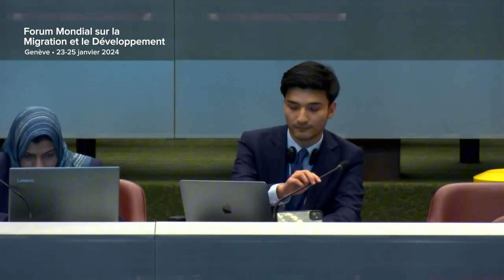XIV Global Forum on Migration and Development Summit - Platform for Partnerships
International meetings, events and programs are very important. But I think that neither organizers nor participants talk about the main topic for which this event is held, or they don’t address key problems. The reasons for not speaking may include the country’s interests, fear of losing a job position, or intentional silence.

At the 4th Migration Youth Forum, organized with IOM and UNICEF at the XIV Global Forum on Migration and Development Summit, chaired by the Government of France, I participated in several parts of the program and in side events, speaking and asking questions to officials. Here is a segment from my speech where I addressed the representative of the World Bank, an economic sponsor for nations.

Unfortunately, he couldn’t answer any of my questions or comments during the meeting. In upcoming videos, I will post interventions, discussions, and talks in the presence of representatives of international organizations, including the United Nations, and country representatives.